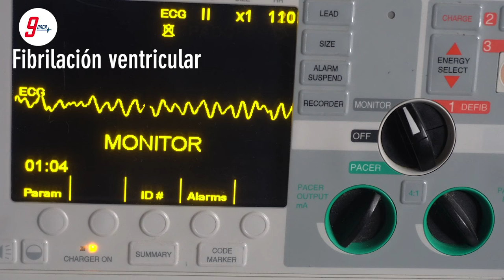Ritmos cardíacos Fibrilación ventricular